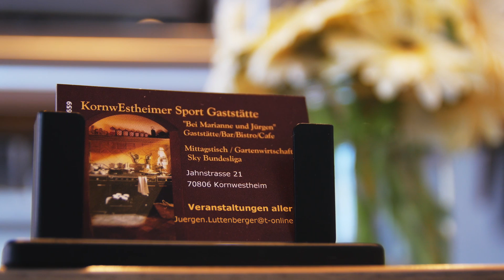ESG - Kornwestheimer Sport Gaststätte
Wir begrüßen Sie herzlich in unserem neu gestalteten Restaurant, dem ESG – KornwEstheimer Sport Gaststätte. Seit 2014 sind wir in unseren neuen Räumlichkeiten für Sie da. Ob Sportler und Nutzer des Geländes oder Gäste aus der Region, zum gemütlichen Zusammensitzen, nach dem Sport oder zum Feierabend – im ESG Kornwestheim fühlt sich jeder wohl. Im Restaurant mit Biergarten erwartet Sie frische gutbürgerliche Küche – unsere Speisekarte ebenso wie den Mittagstisch finden Sie auch online.